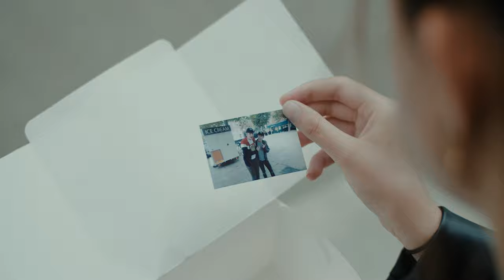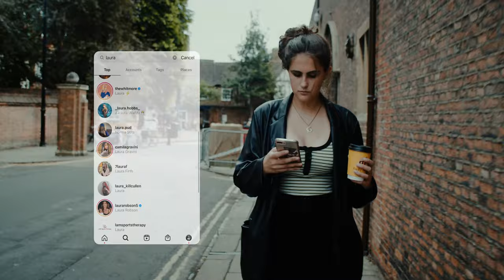Walk of Shame | 2021 (Official Film)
Thank you for supporting student independent films, make sure to further your support by following us on social media platforms listed down bellow.

We would also love to know how you feel make sure to get in touch via email, direct message or comment.

Have a gnarly day,

Take 22 Films 🎬
Independent media made by students, for everyone.